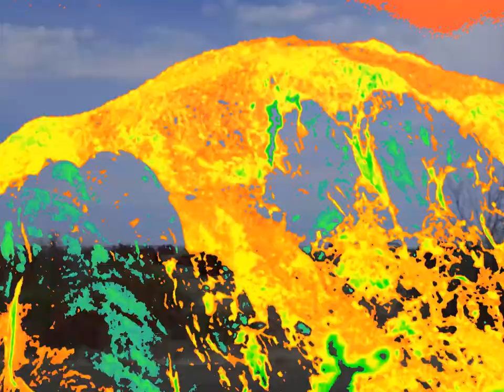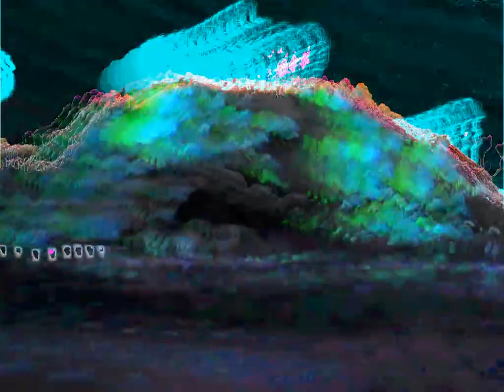Morning by Chris & Cosey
This video is part of a live vj set I performed in the Mojave's last week.
Videos taken of Joshua Tree by Wes Johansen and combined with live video mixing software.
The music is Morning by Chris & Cosey off of the album Techno Primitiv.